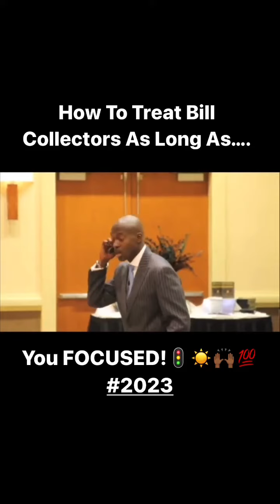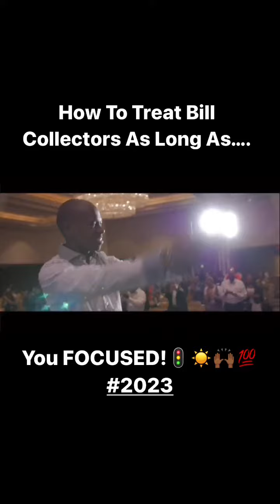Don’t Let Small-Minded People Derail Your Million-Dollar Vision!"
Quote: “Never let someone making $8/HR disrupt your Multi-Million Dollar Vision!🔥🙌🏾💯💪🏽.                         This is a serious gem from @sovake

follow @sovake for financial literacy tips and hacks to building long term wealth and keep more of your money -Are you letting negative opinions hold you back? In this video, we’ll dive into how to stay focused on your big goals, even when others don’t see your vision. Learn powerful tips to block out the noise, stay motivated, and keep building your path to success. Watch now to protect your million-dollar dream and make it a reality!

 Let Our Experts Turn These Expenses Back into Income For YOU!
Start your 72-Hr Money Challenge Now!

Have you taken the 72HR Money Challenge?

1) Check out this 60 Sec Breakdown!

2) Download the GIVBUX App enter “the Vanity Code!” sov12
3) load the money on the app and start shopping

Take the 72HR Money Challenge